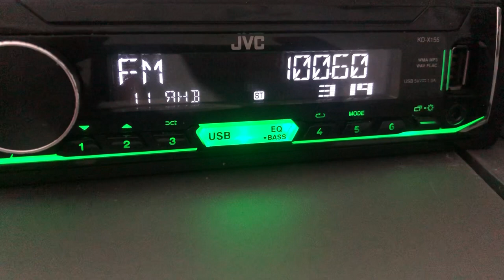[ES] 100.6 CNR 3 Music Radio (China,Xining), distance 2410 km. 05.06.2022. UTC 12:11